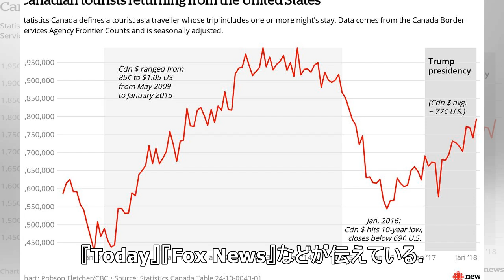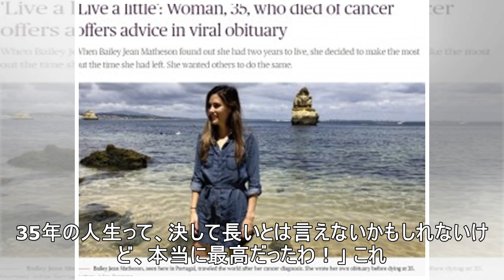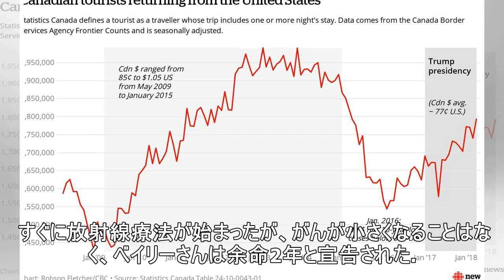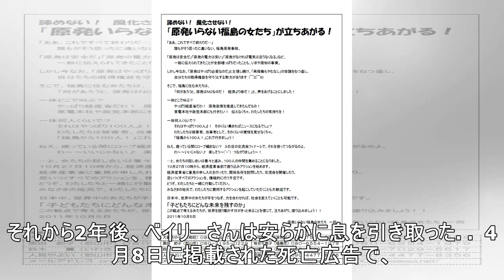【海外発！Breaking News】「人生をもっと楽しんで！」がんで亡くなった35歳女性、死亡広告遺す（カナダ）